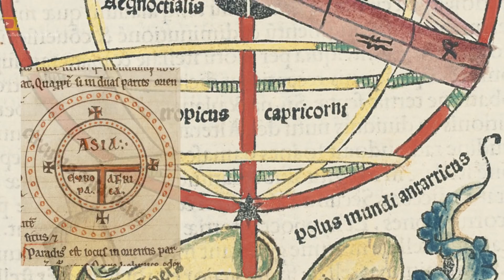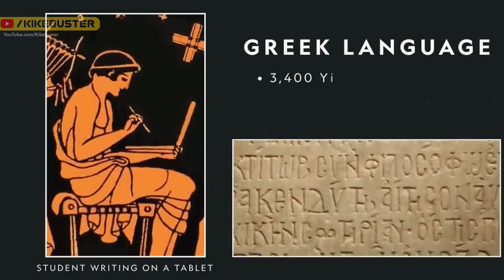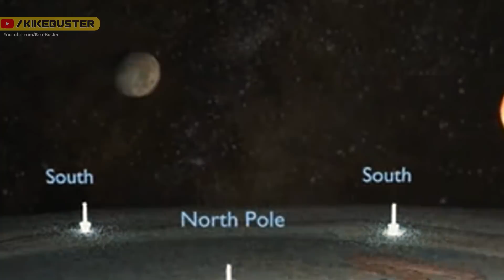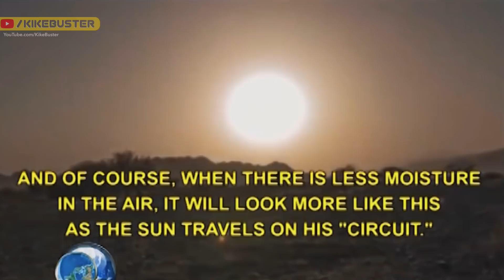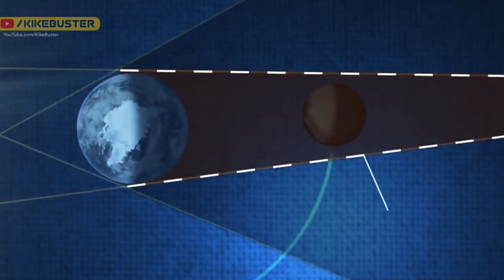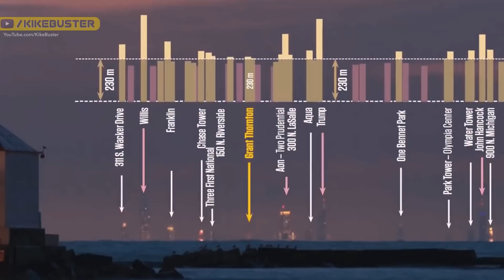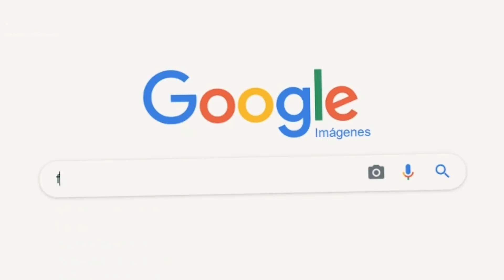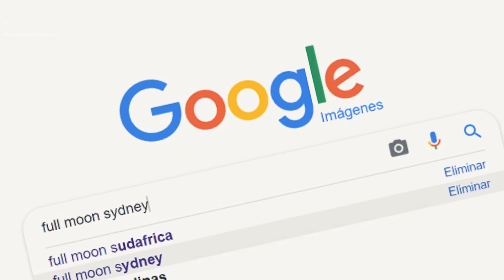El engaño de la esfera: Una investigación sobre la Tierra plana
¿Y si todo lo que crees saber sobre la forma de la Tierra es un engaño? En este video, exploramos la hipótesis de la Tierra plana y desmontamos los argumentos de los terraplanistas. Desde la antigüedad hasta la actualidad, seguimos el rastro de una supuesta conspiración que ha ocultado la verdad. ¿Estás preparado para cuestionar todo?